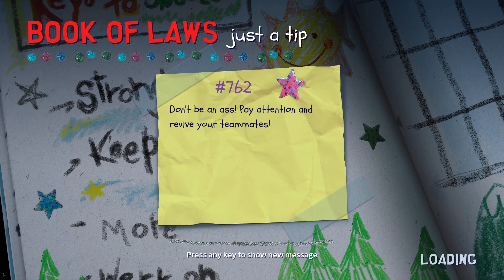South Park Snow Day! - Part 1 - KYLE BOSS FIGHT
walkthrough of the first mission in South park snow day